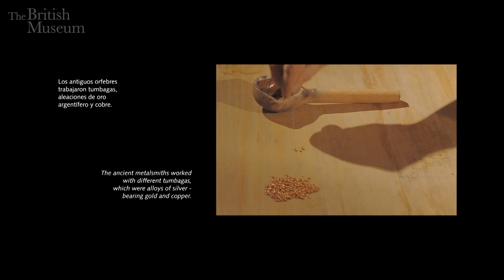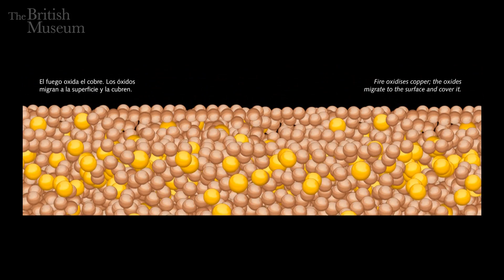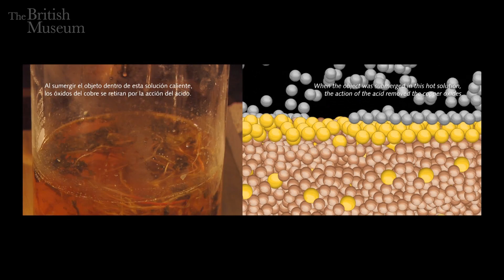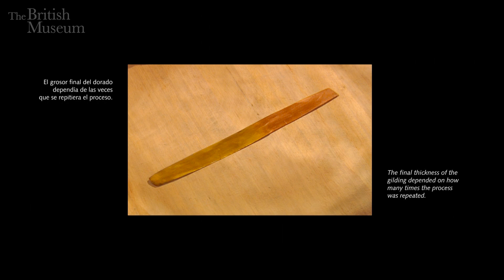Beyond El Dorado: Depletion gilding: goldmaking techniques of the ancient Colombians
Depletion gilding (dorado por oxidación).
The gold-making techniques of the ancient Colombians.

Created for the exhibition Beyond El Dorado: power and gold in ancient Colombia at the British Museum, Organised with Museo del Oro, 17 October 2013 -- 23 March 2014